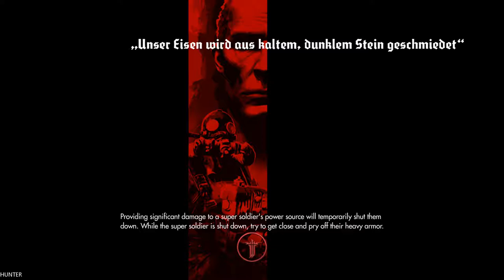Wolfenstein The Old Blood Walkthrough Gameplay Part 5 (1080p60FPS) PS4 PRO Nincs megtekintés